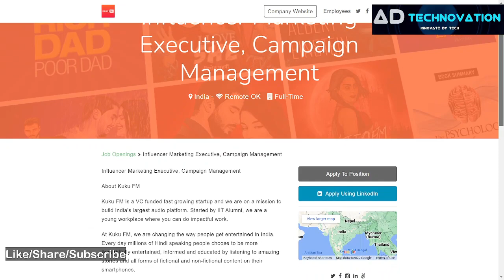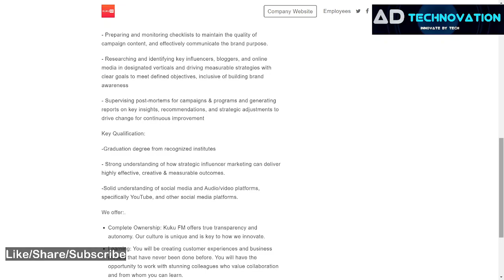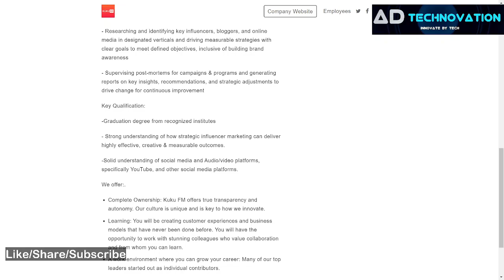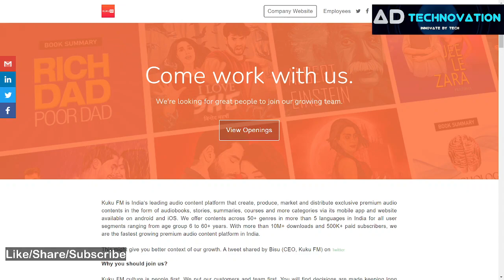Work From Home Job/IME Job/jobs for freshers /no experience required/latest job kuku fm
india's famous audio platform kuku fm is providing work from home job remote job for the post of influence marketing executive post freshers can apply

ऑनलाइन वर्क फ्रॉम होम  वेबसाइट और एप्स लिंक नीचे दिया है
👇 70+ Work from Home Jobs (Part-time /Full time)

👉Govt Of India ,work from home jobs

Topics and Videos available ON
freelancer
freelancer